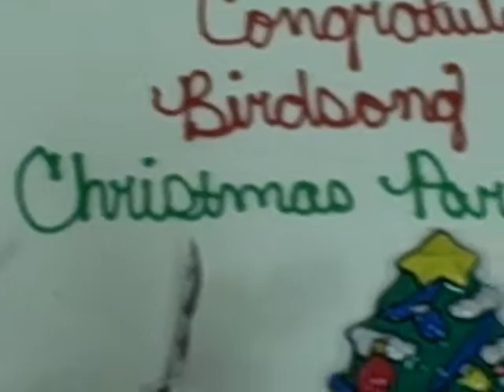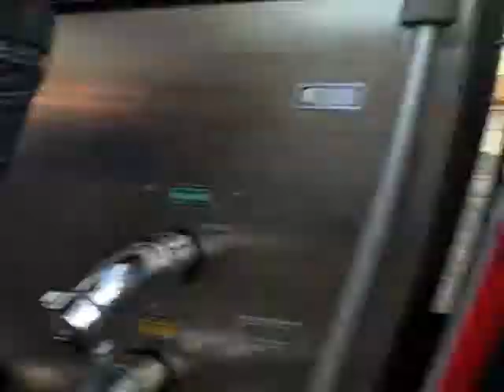ThePhilipCast - A Day at the Christmas Parade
Cold weather, Fire trucks, Lots of candy, Oh My!
The Campbell County Christmas Parade was lots of fun!

Everything in this video was recorded on Saturday, Dec 5th.